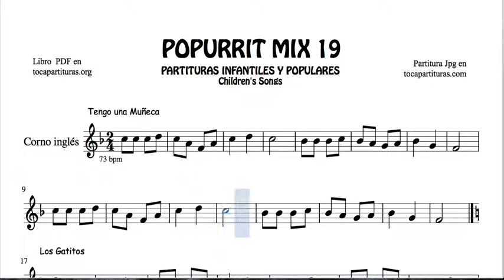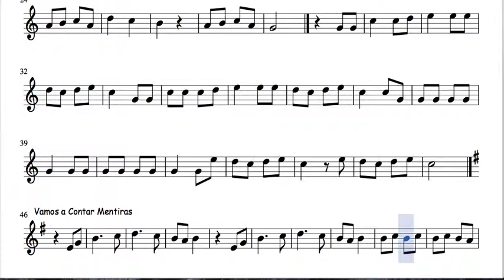19 de 30 Popurrí Mix Partituras Populares Infantiles de Corno Inglés de Tengo una muñeca A mi burro